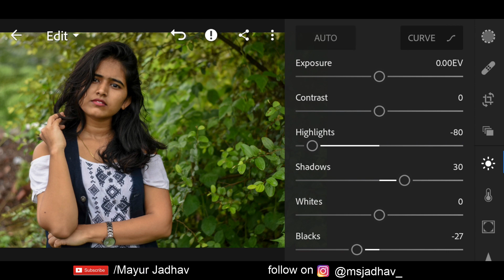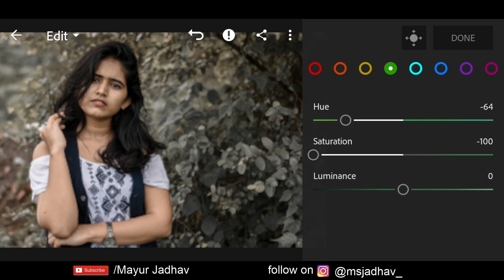How to give brown and orange look to your portraits | Lightroom mobile tutorial